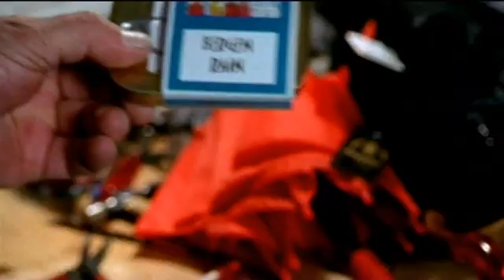Wild Weather. Elementary Unit 10